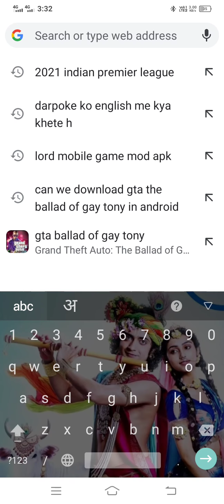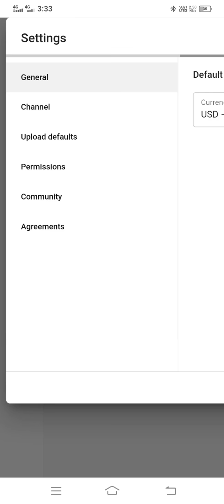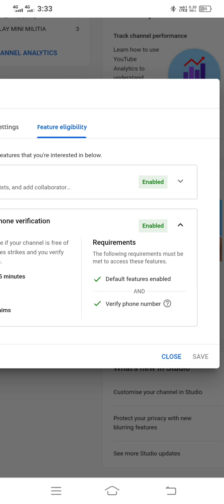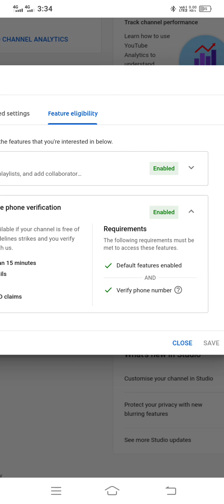HOW TO VERIFY YOUR YOUTUBE CHANNEL IN MOBILE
hlo guys
in this video I would tell you how to verify your youtube channel/account in mobile
WATCH THIS VIDEO TILL END

thnx for watching
good bye 😎😎😎